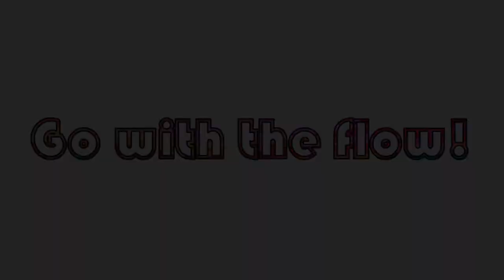Explore Paint Pour! Brilliant Blown Wisps Pick a Color Technique Pour! With Jill Jackson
The "Pick a Color" technique takes it first test drive...  Creating light and movement by selecting one color to work with!